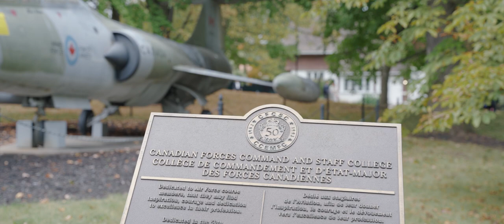Candy & Jason Wedding Film | Canadian Forces College, Toronto, ON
Candy and Jason's wedding at the Canadian Forces College in Toronto, Ontario, was a unique and meaningful celebration, blending tradition, patriotism, and love in a setting rich with history and honor.

➤ CHPTRS - The Epilogue
➤ Adrian Disch - Boundless
➤ Airplanes - Blaze

Cameras:

➤ Gimbal DJI RS 2
➤ Sony fx3

Audio:

➤ Tascam DR-10L
➤ DJI Mic